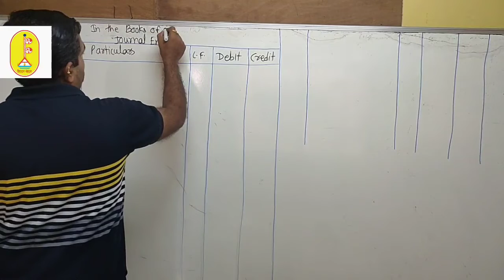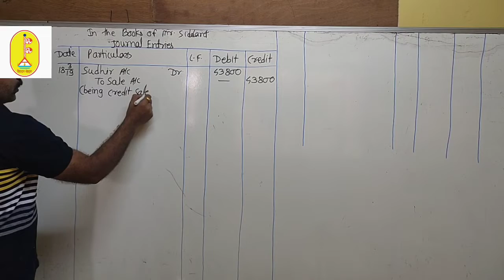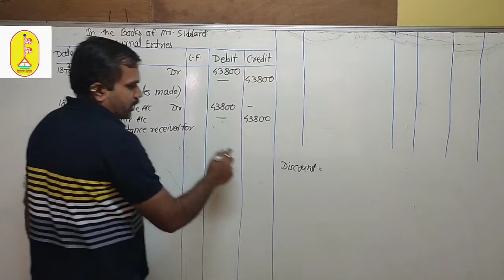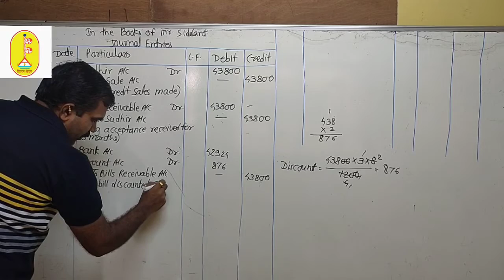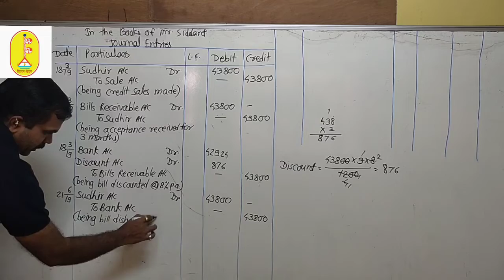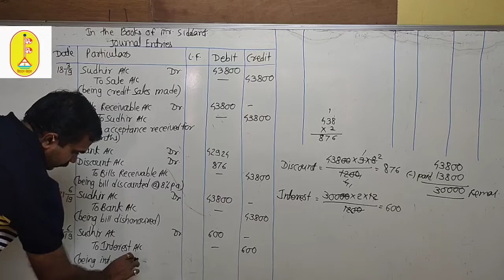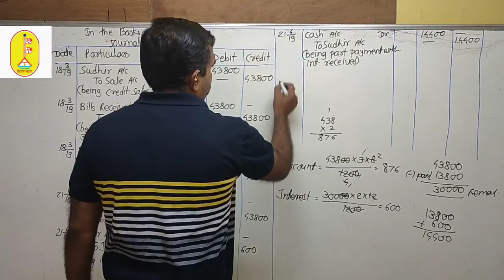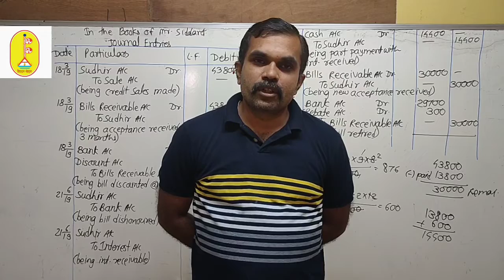Q5 bill of exchange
Hsc,maharashtra board